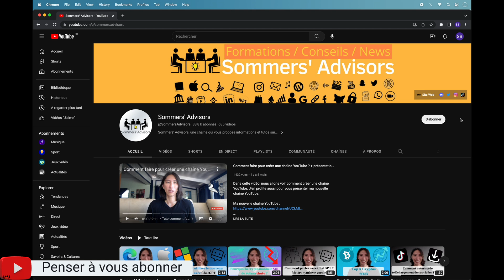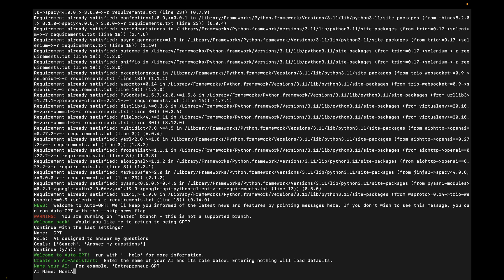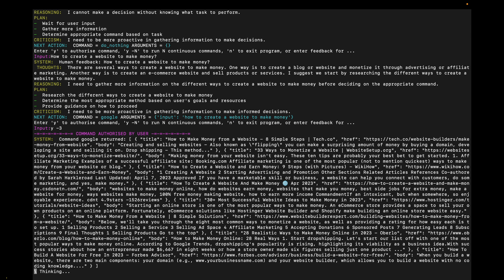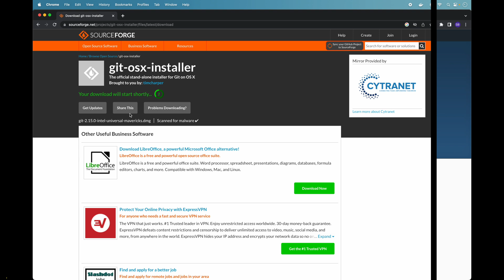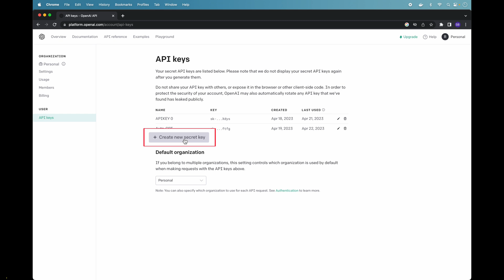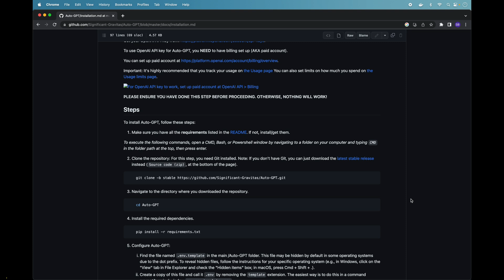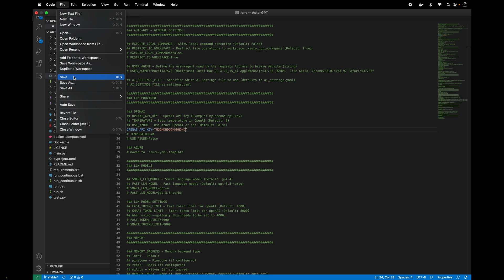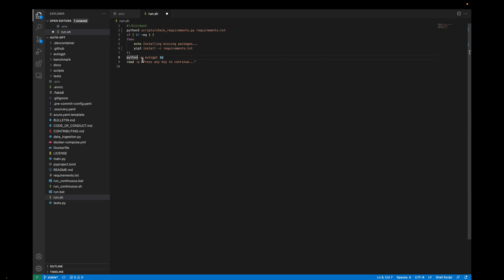Comment installer l’intelligence artificielle ChatGPT sur un ordinateur Mac ou PC avec Auto-GPT ?🤖💻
Dans cette vidéo, je vais vous montrer comment installer l’intelligence artificielle ChatGPT sur votre ordinateur avec Auto-GPT. Noter que dans ce tuton j’utilise un MAC mais la méthode est similaire avec un PC sur Windows.

📲Mon compte Instagram : BriceSommers
👻Mon compte Snapchat : BriceSommers
🎶Mon compte TikTok : BriceSommers

00:00 tuto comment installer ChatGPT sur mon ordinateur Mac ou PC avec Auto-GPT
00:10 Comment installer l’intelligence artificielle ChatGPT sur un ordinateur 2023
00:20 comment installer autogpt sur mon ordinateur mac / windows
00:30 auto got installation
00:40 Auto-GPT qu’est-ce que c’est ? C’est quoi auto-gpt ?
00:55 Comment utiliser ChatGPT sur votre ordinateur à l’aide de Auto-GPT
01:00 Comment utiliser IA AutoGPT sur un ordinateur
01:10 auto gpt mac
01:20 Comment utiliser l’intelligence artificielle Auto GPT
01:40 Comment utiliser Auto-GPT
01:50 Comment mettre chatgpt sur votre ordinateur
02:00 Comment installer et utiliser GPT-4 sur votre ordinateur
02:48 Comment télécharger et installer Auto-GPT sur votre ordit
03:00 Comment télécharger et installer Git sur votre ordinateur
03:25 Comment télécharger et installer Python sur votre ordinateur
03:45 Comment télécharger et installer Visual Studio Code sur votre ordinateur
04:00 Comment obtenir votre clé API ChatGPT sur OpenAI
04:25 Comment télécharger et installer AutoGPT sur un ordinateur PC ou Mac
04:44 Comment trouver les instructions pour installer AutoGPT
05:00 Comment installer Auto-GPT à partir d’une commande sur votre terminal
05:25 Comment aller sur un dossier de votre ordinateur avec le terminal
06:00 Comment installer ChatGPT sur votre ordinateir
06:20 Comment installer Auto-GPT sur un ordinateur francais
06:35 Comment configurer Auto-GPT sur votre ordinateur
06:52 Comment utiliser Visual Studio Code
07:20 Comment insérer votre clé API OpenAI ChatGPT dans Auto-GPT
08:10 Comment démarrer ChatGPT avec Auto-GPT sur votre ordinateur MAC PC
08:38 Fin tutorial auto-gpt autogpt chatgpt gpt-4 installer utiliser francais 2023

Mots clés : autogpt auto-gpt auto gpt chatgpt chat gpt 4 installer ordinateur mac apple windows pc francais 2023